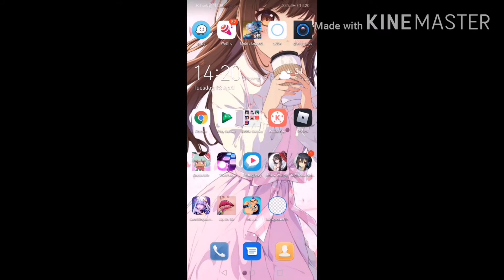The kinen Glitch (part 3 of the silva glitch)